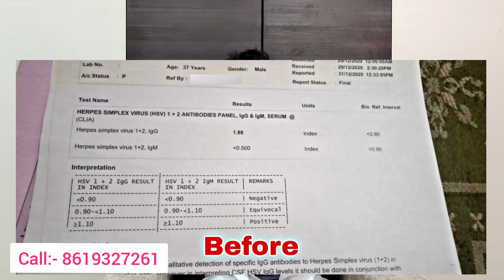Herpes का रोगी 2 महीने में हुआ पूरी तरह से ठीक। Herpes का 100% ईलाज है मुमकिन। With Proof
You can book your online treatment appointment by paying a consultation fee of RS- 300₹

Name:- Ayurveda Kingdom
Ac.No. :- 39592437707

Google pay/phon pay number- 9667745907

पेमेंट की रसीद की फोटो इस व्हाट्सएप नंबर पर डालकर कंफर्म करवा लें डॉक्टर आपको खुद कॉल करेंगे -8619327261